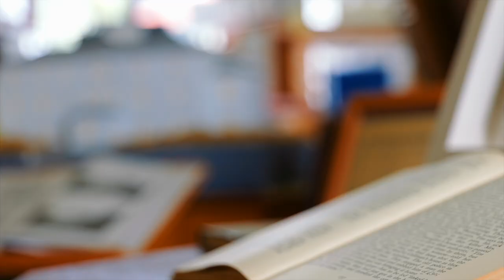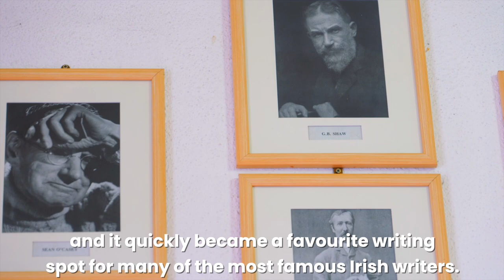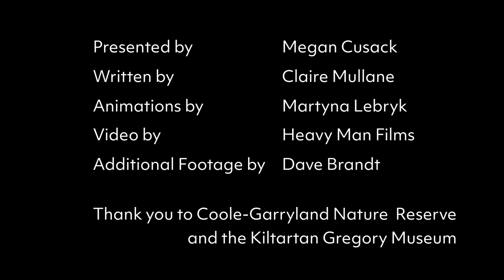Who is Lady Gregory? | Druid Community and Education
An educational video that takes students on a journey around Lady Gregory’s home in Galway, Coole Park, and introduces them to who Lady Gregory was and what she achieved.

This primary school educational resource was developed in response to DruidGregory, to introduce Lady Gregory to Galway schoolchildren.

In 2020, DruidGregory was performed in the magic fields, woods and gardens of Coole Park in a tribute to, and an animation of, the life and works of Galway’s Augusta Lady Gregory. DruidGregory included five of Lady Gregory’s one-act plays, performed by a company of 12 actors and musicians, and directed by Garry Hynes. The production then toured around Galway county.